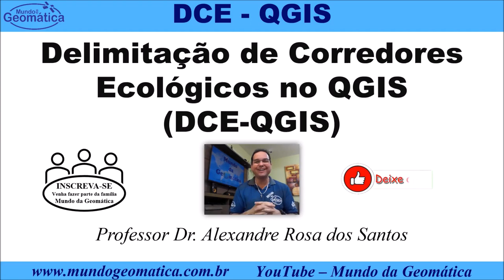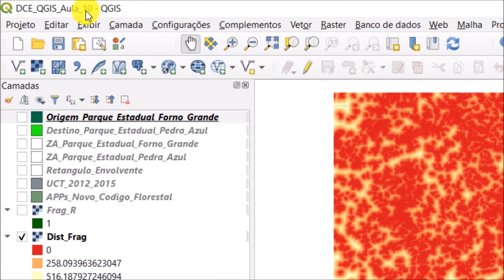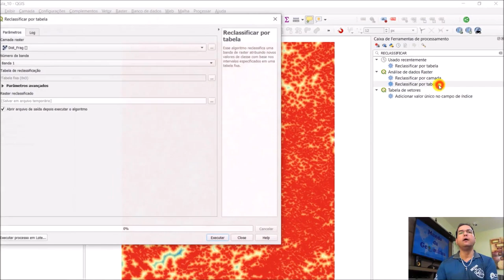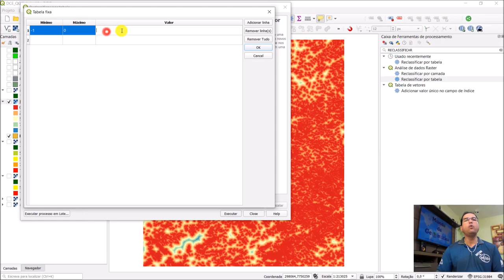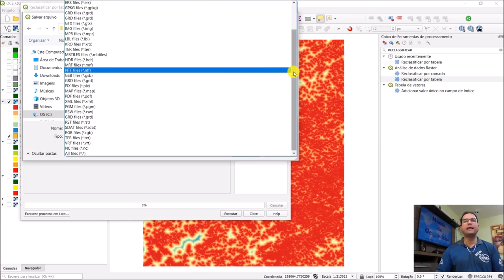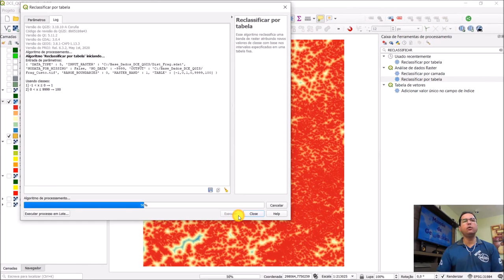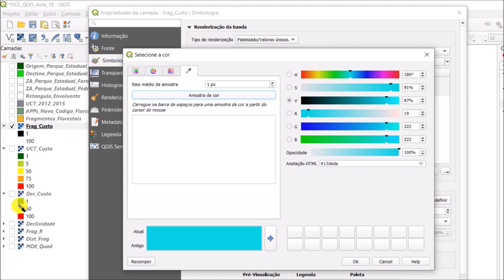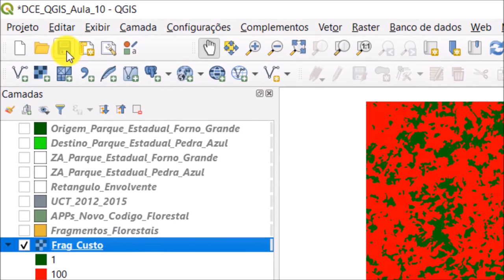Aula 10 - Geração da Imagem Matricial de Custo de Fragmentos Florestais.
Foi pensando no grande potencial do QGIS que essa videoaula foi elaborada, tendo como objetivo principal “Gerar a imagem matricial de custo de fragmentos florestais”, utilizando-se de uma linguagem clara e interpretável.

Esta videoaula foi idealizada a partir da necessidade de se criar um material prático, inteligente, objetivo, rápido e de fácil entendimento a todos os espectadores.

REFERÊNCIA BIBLIOGRÁFICA DA VIDEOAULA:

SANTOS, A. R. Vídeo (13:39 min). Aula 10 - Aula 10 - Geração da imagem matricial de custo de fragmentos florestais. Publicado pelo canal Mundo da Geomática, 2020. Acesso em: 28 Out 2020.

🔹 𝐅𝐎𝐑𝐌𝐀ÇÃ𝐎